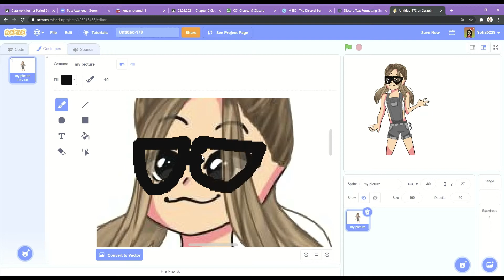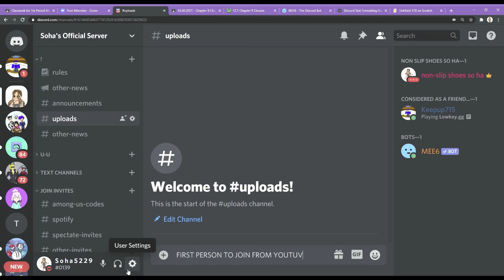My Cringey Official Discord Server Trailer (WATCH TILL THE END)